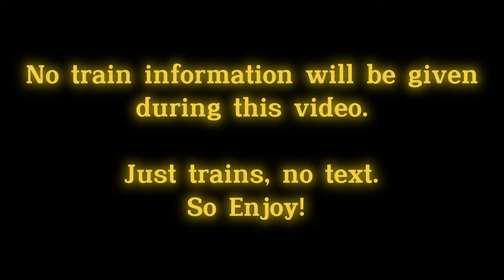Railfanning Chicago During a 6 Hour Layover! Ft: A RARE F59PH! - 09/26/24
Today, we railfan in Chicago Illinois during my 6-hour layover in Chicago. We sit through over 20 minutes of footage of Metra Passenger trains!